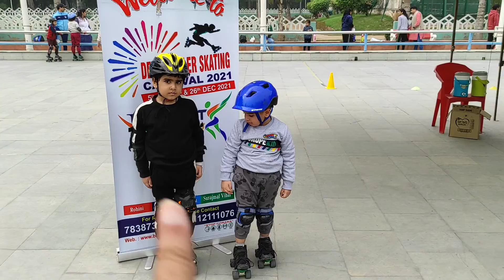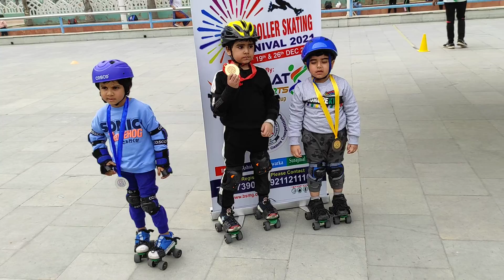PREP CATEGORY SKATING RACE AND MEDAL CEREMONY DURING BSMG SKATING CARNIVAL AT ROHINI SPORTS COMPLEX